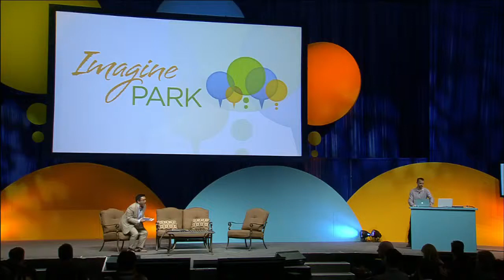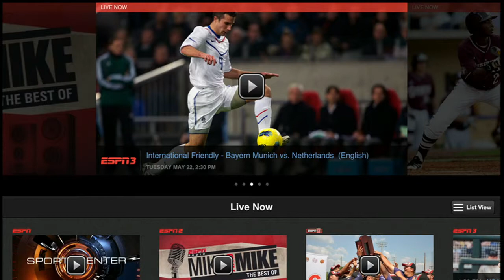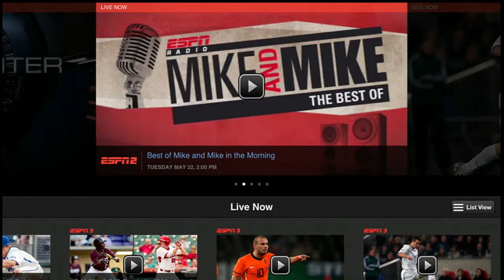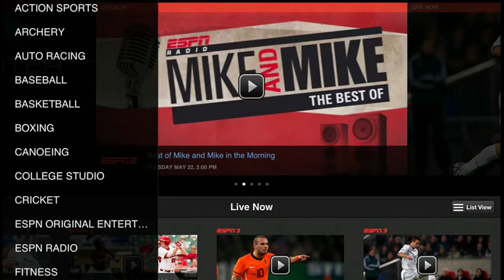Imagine Park Tuesday: WatchESPN, One Year Later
WatchESPN, One Year Later - Insights into Authentication

Guest:
Matt Murphy, SVP, Digital Video Distribution, Disney & ESPN Media Networks

Host: Arthur Orduña, Chief Product Officer, Canoe Ventures